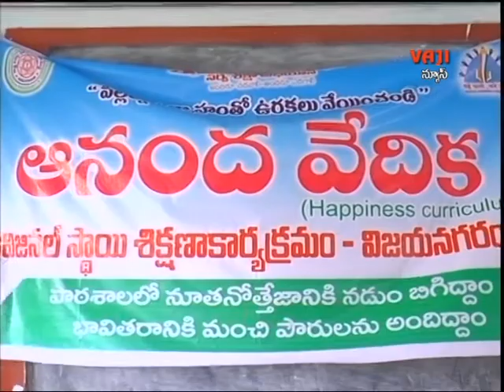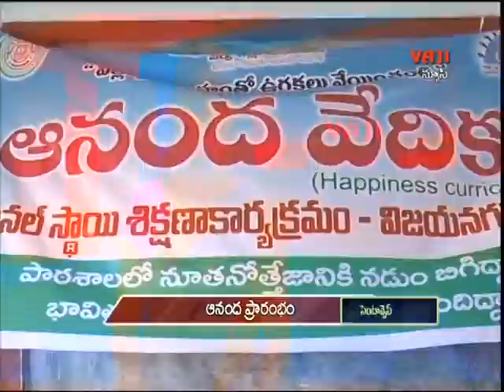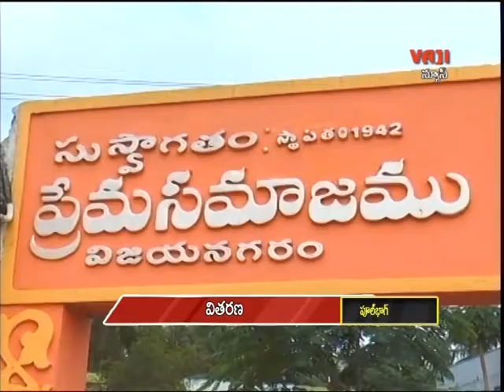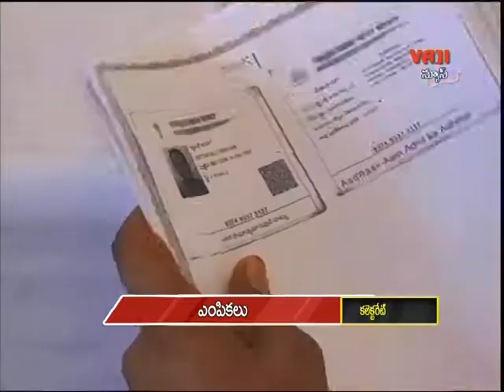VAJI NEWS (VZM )29.6.2019